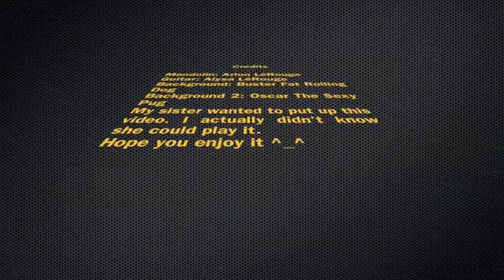Aura Lee Acoustic Version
Performed by: Arlon et Alysa LéRouge
Dogs: Buster Brown et Oscar ...
MY SISTER CAN PLAY THE GUITA' ^o^
Happy Thanksgiving!!!